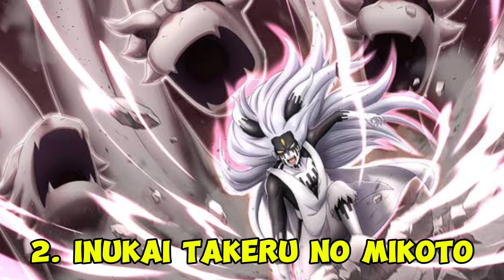BORUTO DAN MOMOSHIKI BERSAHABAT, Inilah Kekuatan Boruto Setelah Bersahabat Dengan Boruto!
Divideo kali ini, Boruto Flash akan membahas tentang BORUTO DAN MOMOSHIKI BERSAHABAT, Inilah Kekuatan Boruto Setelah Bersahabat Dengan Boruto!